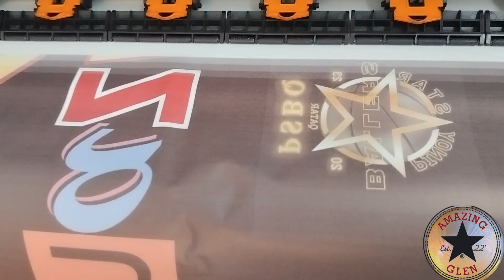diaries 123- The making Amazing League Basketball UPRISING